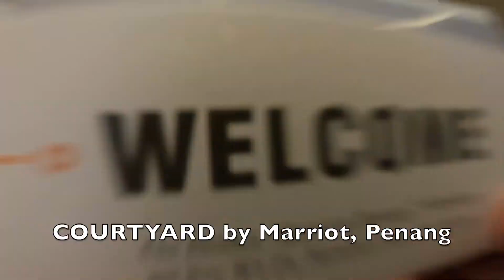Courtyard by Marriott Penang Experience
Read our review on the blog Clean, comfy and centrally located, we found the perfect hotel for a post-pandemic family travel to Penang with the signature family-centricity of Courtyard Marriot plus the convenience of zipping in and around exploring Penang.
With @CourtyardHotels